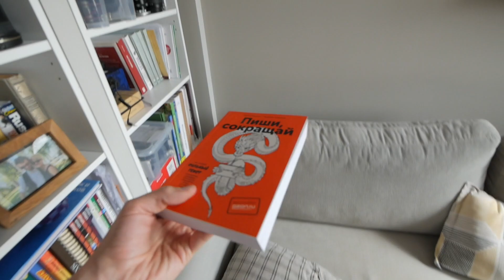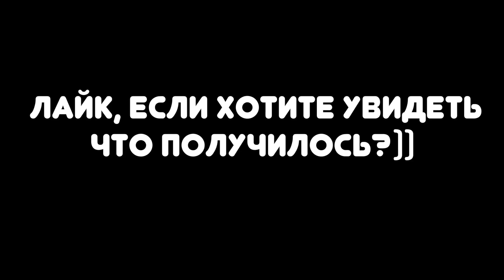Все надоело! | Самый Семейный Влог 247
Промо код "РУКАВИЧКИ" (для приятных подарков от kenwood)

Привет! Нас зовут Лиза и Никита мы живем в городе Москва и у нас три собаки!) Шпиц - Никки, Чихуа-хуа - Рикки и Дворняжка - Мишель (Миша)  А 10.04.17 У нас родилась дочь Эмилия (Эмма) Теперь мы молодые родители ))  Долгое время этот канал назывался "блог ведущего" почему, узнаете в видео, а теперь это "Самый Семейный Влог" )  В наших видео мы делимся с вами нашим позитивом и хорошим настроением! Добро пожаловать в нашу жизнь!)